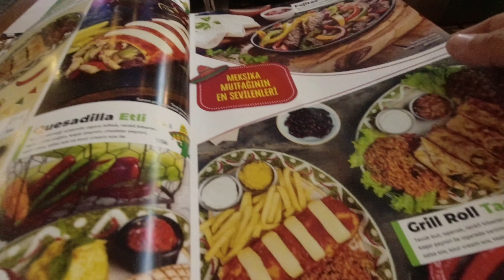Istanbul Geziyoruz Part 3 🇹🇷 #38 türkiye vlog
Istanbul da güzel bir gün gecirdik Vapur bindik tramvay bindik metro ya bindik güzel bir havada güzel bir sehir

Biz iki genc çift dünya turu yapma kararı aldık ama su an sadece yakin yerleri geziyoruz. Yeni ekipmanlar alıyoruz ve deniyoruz. Neler gerekli yada neler fazla gerekli degil onları öğreniyoruz. Bazen evimizde bazen de kamp bölgelerinde sizlere tanıtım yapmaya devam edeceğiz. Umarım sizler icinde kolaylık olur.